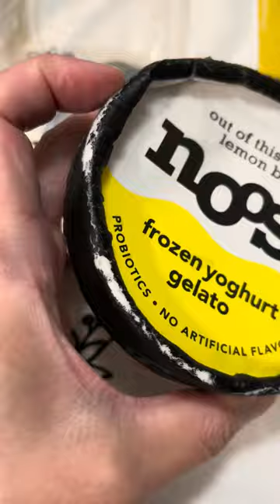out of this swirl lemon bar // frozen yogurt gelato // noosa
Hesitant to get this, but turns out to be not too bad!

From experience, dessert flavored ice cream usually comes with sugary sweet nugget bits with artificial candy-like flavors.

This was lemony sweet with bits of cookie-dough crust making this lemon bar dessert ice cream legit.

Overall good, but not as citrusy as I would like it to be for my taste.

from July 2023.